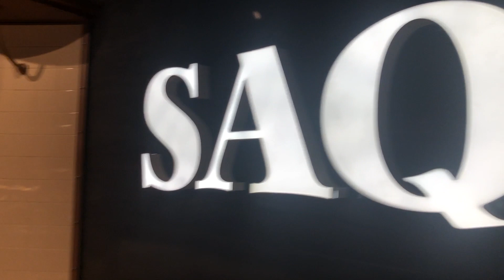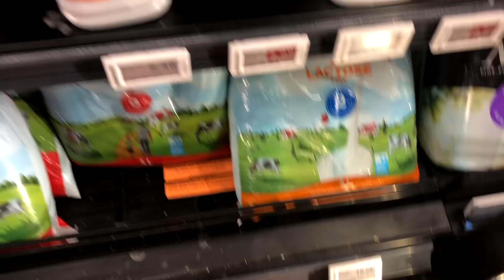Your MONTRéAL GUIDE (BEST CITY IN CANADA)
A Glimpse of our second day in Montreal,Canada!